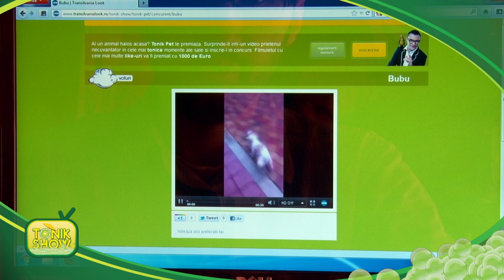Tonik Show partea 4 (8 martie 2012)